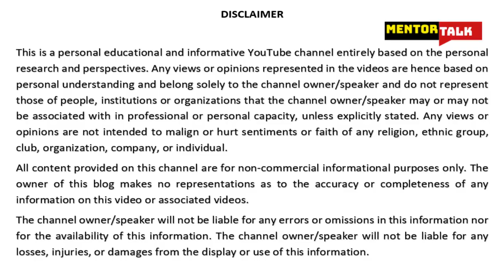Problems faced by migrant workers in India - Plight of migrant workers in lockdown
Problems faced by migrant workers in India - Plight of migrant workers in lockdown HemantBatra MentorTalk MigrantWorkers CoronavirusCrisis migrants IndiaFightsCOVID19 Hemant Batra, Hemant K Batra, Mentor Talk,

problems faced by migrant workers in india - 2 hours ago - Coronavirus in India · Coronavirus cases in India · Lockdown 4 Total Coronavirus Cases in India
[Burning Issue] Economic Impact of Coronavirus in India and Government's intervention (PART I) India Today News - Get the latest news from politics, entertainment, sports and other feature stories

Migrant Workers in India May Shun Cities After Lockdown
 Search for: Home · mass exodus of migrant worker amid coronavirus lockdown  intra country migration among its peers, yet there are several problems faced by migrant workers in India, particularly in unorganized sector India Today Headlines Archive- Get News headlines by date | IndiaToday

Broadly, India has two categories of migrant labourers - one who migrate temporarily or provisionally out of India i.e. overseas, and another who migrate domestically on a seasonal and work available basis. Seasonal migration for work is an inexorable hard fact, especially in rural India. The estimate is that more than 120 million people i.e. 12 crores or more migrate from rural areas to urban labour markets, industries and farms.

Poverty, lack of job prospects, socio-political and socio-economic struggles are some of the key reasons for the migration of workers from their homes to far off places.
During this unprecedented trying and testing times of Coronavirus pandemic, the migrant labourers have witnessed I think the most turbulent times of their lives.

They have been subjected to violence, humiliation and discrimination sadly by their own people, their own community, their own loved ones.

Can you believe that some migrant labourers narrated in a section of media that they were completely aghast as to why such treatment was being meted out to them.  Why people were driving them away when they stopped near some people’s homes to take some rest not even allowing them to take water from their hand pumps. But then few felt pity for their plight and offered them food and water on the way home.

Citing another horrifying episode, a pregnant woman who walked some 900 km to reach her home state faced further dreadful behaviour from the doctors, who refused to admit her to the hospital after she went into labour pain fearing she could be infected with Coronavirus. This incident occurred near the UP-Bihar border.

In many villages, I am told that the locals have fortified and cordoned off the villages and all returning migrant labourers are being pushed into makeshift quarantine centres lacking basic amenities.
As the misery struck, migrant labourers have been on the move and in dire straits for days and months now with many of whom still trying to reach their homes, or having collapsed on their way or despite reaching home being targeted as “Corona transmitters and carriers”.
They have become subjects of hatred and bias. As somebody pointed in one of the articles so aptly, the change in people’s perception is threatening to cause a social conflict in the state as the very slogan of “Social Distancing” appears to be virtually turning into “Social Discrimination”.

It was reported in that article that a group of 21 labourers that reached Patna from Delhi after walking constantly for 13 days on foot suffered a severe emotional setback when the local residents addressed them as “Corona-waale” and teased them by saying, “Dekho, Corona-waale aa gate.